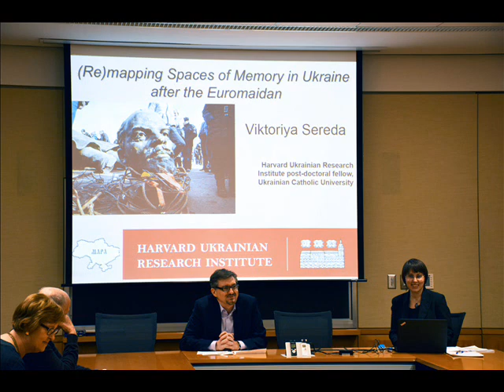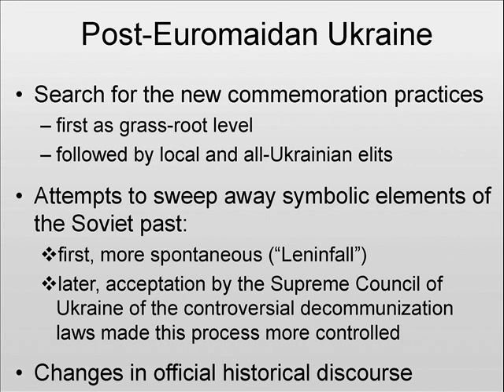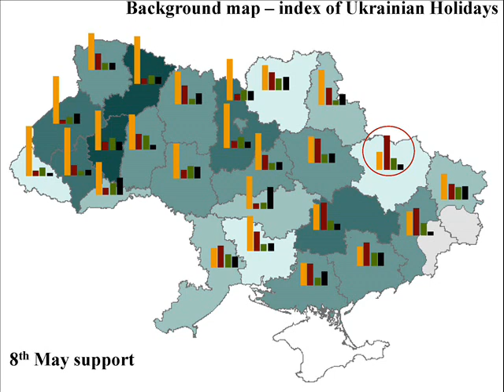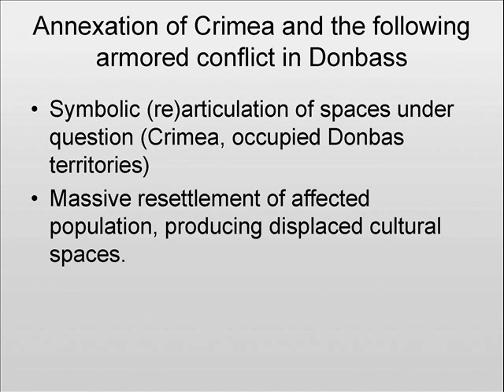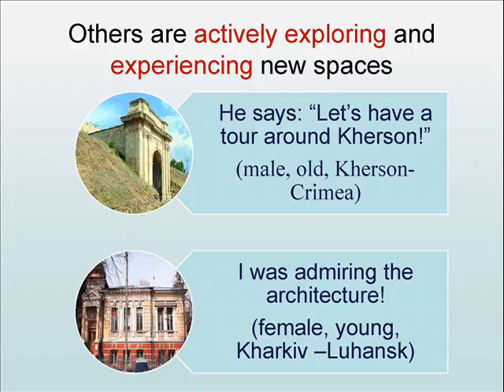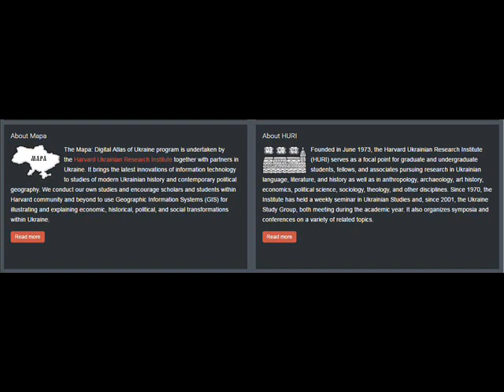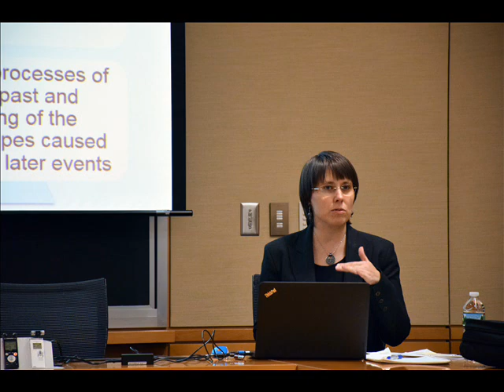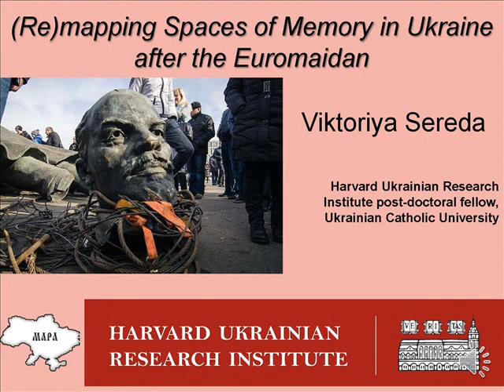(Re)mapping Spaces of Historical Memory in Ukraine After the Euromaidan: Viktoriya Sereda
The post-Euromaidan search for new commemoration practices and the simultaneous attempt to sweep away symbolic elements of the Soviet past resulted, first, in the massive Leninfall and later in the Supreme Council of Ukraine's acceptance of the controversial decommunization laws.

At the same time, the annexation of Crimea and subsequent armored conflict in Donbass caused a massive resettlement of the affected population, creating displaced cultural spaces.

All of these processes launched another powerful wave of discussions about the past and the symbolic meaning of spaces in Ukraine.

This presentation focuses on mapping the changes in attitudes towards the past and the symbolic re-conceptualization of space at both the macro- and micro-level in a comparative cross-regional perspective.

Viktoriya Sereda is the current HURI MAPA Project Research Fellow, as well as an associate professor of sociology at the Ukrainian Catholic University in Lviv. Her research focuses on urban sociology, memory studies, nationalism and identity studies. Forthcoming publications include: “Shifts in national, regional and local memories and identities in post-Euromaidan Ukraine,” in Nationalities Papers (coming in 2017); “Ukrainian Past and Present: Legacies, Memory and Attitudes” (co-authored with A.Liebich and O.Myshlovska), in Ulrich Schmid, ed. Unity in Diversity: Region and Nation in Ukraine (Budapest: CEU Press, coming in 2017).

At HURI, Sereda is conducting research on national identity and historical memory in contemporary Ukraine. Her data is being integrated into HURI's MAPA: Digital Atlas of Ukraine project.